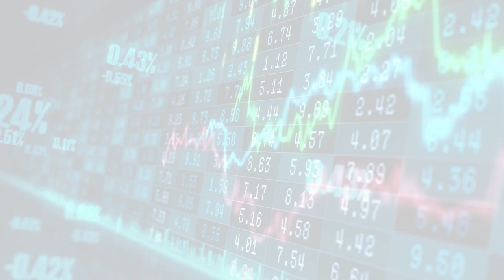Earnings (Fri, 26 May 2023 11:50:)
Earnings
Corporate Company Earnings, Find Earnings Per Share and Earnings History Online
Fri, 26 May 2023 11:50:
Fintech firm Klarna halves net loss in first quarter as it races toward profitability
The results show that Klarna is making "significant strides" toward profitability on a monthly basis by the second half of 2023, the firm said.